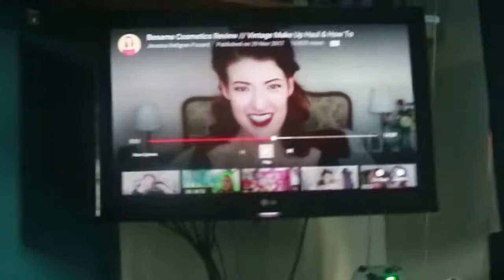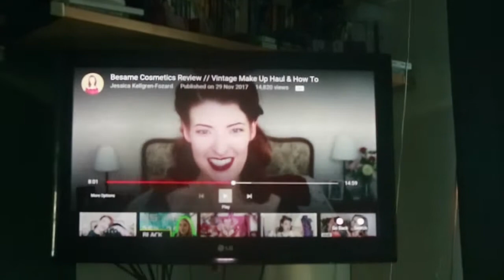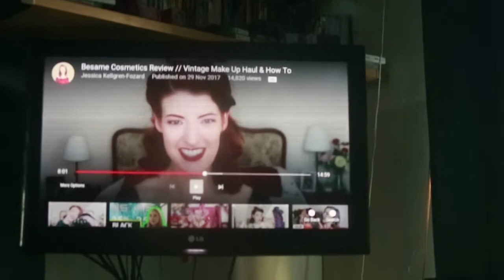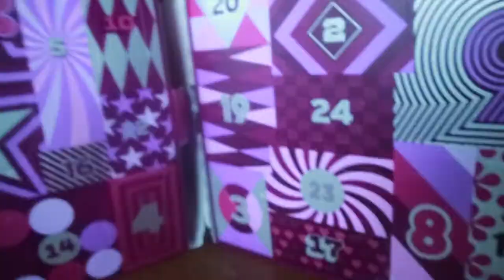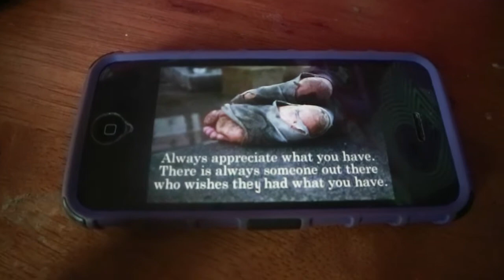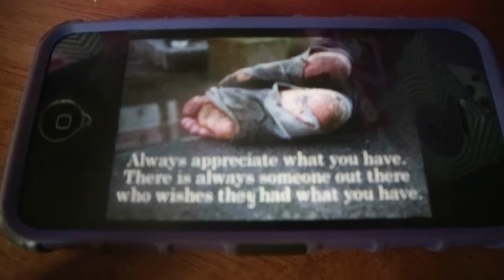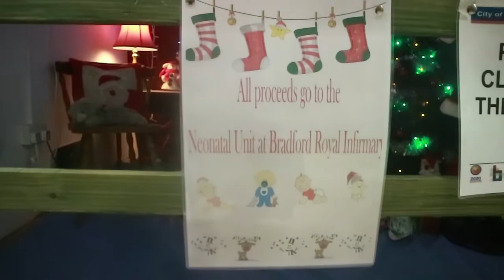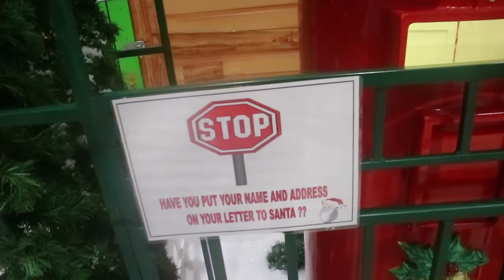Dear Andie (Vlogmas Day 1) My towns decorations and displays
Welcome to vlogmas day 1 and today's video is all about the start of vlogmas and all the decorations and Christmas displays around my town centre enjoy.